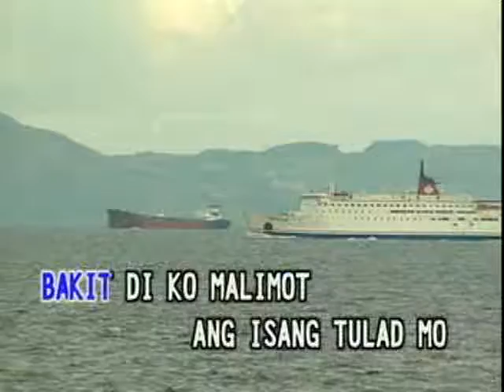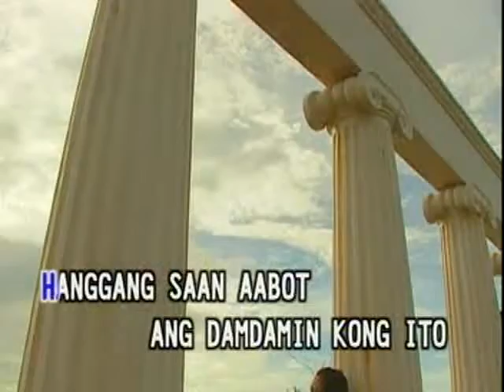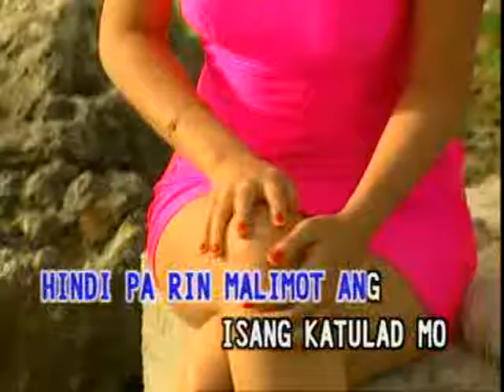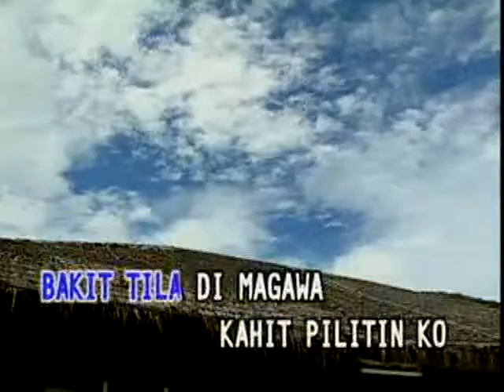3videoke Baliw Na Puso (stereo)